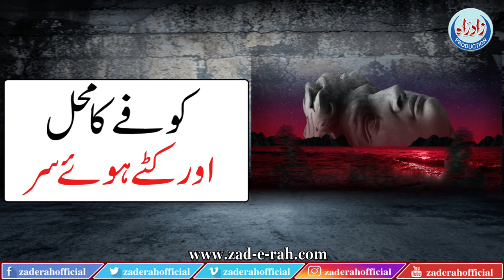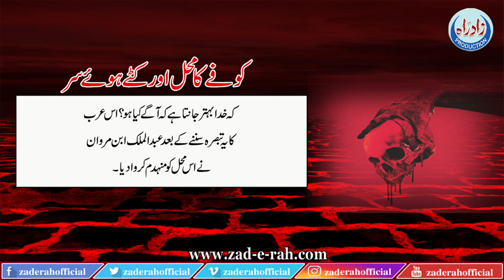Kufay ka mehal aur katay howay ser l Zad e Rah Official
کوفے کا محل اور کٹے ہوئے سر

LIKE | COMMENT | SHARE | SUBSCRIBEOfficial: